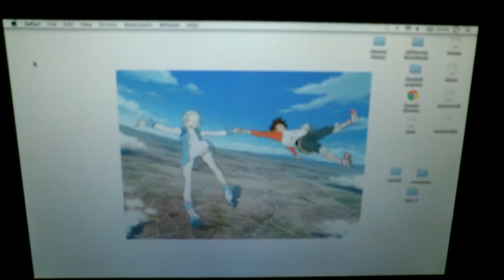"Vacancy" By Kylee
Song - Vacancy
Artist - Kylee
From - Xam'd: Lost Memories
TV version*
I'm running out of ideas on what I actually record in these sing along videos as I may call them. Just showing some love for these songs here. Since I feel that they're just wonderful. In case you're wondering, the wallpaper shown here is from Eureka Seven from BONES. Xam'd is also from BONES.